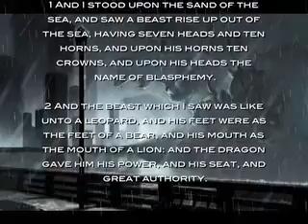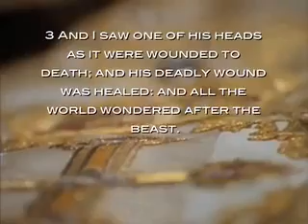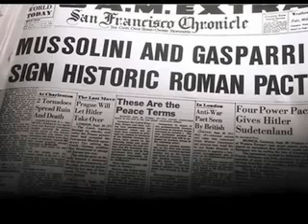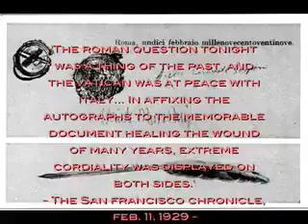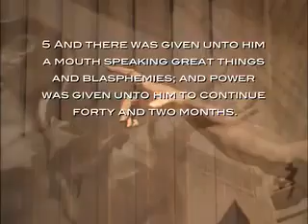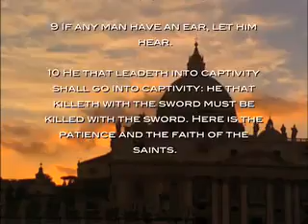The Next Pope 7 16 YouTube